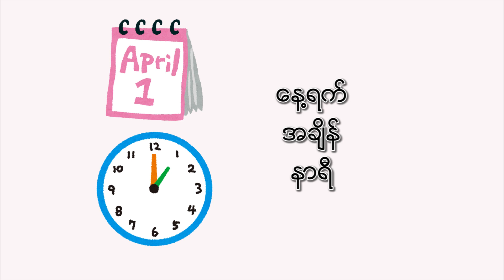အချိန် နာရီ နေ့ရက် ရေတွက်နည်း N5 (japanese grammar) [MM Biz]Japanese Language in Myanmar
MM Biz Japanese Language Center,
Yangon, Myanmar
မှရိုတ်ကူးပို့ချပါသည်။

လစဉ် ဂျပန်စာ အတန်းသစ်များ ဖွင့်လှစ်သင်ကြားပေးနေပါသည်။

သင်တန်းကျောင်းလိပ်စာ
အမှတ် ၂၉၃/၂၉၅ ၃လွှာ ဗညားဒလလမ်း တာမွေမြို့နယ်
ရန်ကုန်မြို့
သီတာလမ်းကားမှတ်တိုင်အနီး
ဖုန်းနံပါတ် ၀၉ ၉၆၁၁၀ ၄၄၇၇၊ ၀၉ ၄၅၁၅၆ ၃၆၅၆

★MM Biz ရဲ့ Facebook Page တွင်လည်း ဂျပန်စာ ဗဟုသုတများကို လေ့လာဖတ်ရှူနိုင်ပါသည်။

★MM Biz Website တွင် Minna no Nihongo ကို မြန်မာဘာသာဖြင့် အခမဲ့ လေ့လာနိုင်ပါသည်။

သင္တန္္းမ်ား လစဥ္ဖြင့္လွစ္ သင္ၾကားေပးေနပါသည္။
လိပ္စာ အမွတ္ ၂၉၃/၂၉၅ ၃ လႊာ ဗညားဒလလမ္း တာေမြၿမိဳ႕နယ္ ရန္ကုန္ၿမိဳ႕
ဖုန္းနံပါတ္ 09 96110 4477 သို႔ ဆက္သြယ္ၿပီး စံုစမ္းႏိုင္ပါတယ္

★MM Biz ရဲ့ Facebook Page မွလည္း ဂ်ပန္စာ ဗဟုသုတမ်ားကို ေလ့လာဖတ္ရွဴႏိုင္ပါတယ္

★MM Biz Website တြင္ Minna no Nihongo ကို ျမန္မာဘာသာျဖင့္ေလ့လာႏိုင္ပါသည္။

MM Biz Team